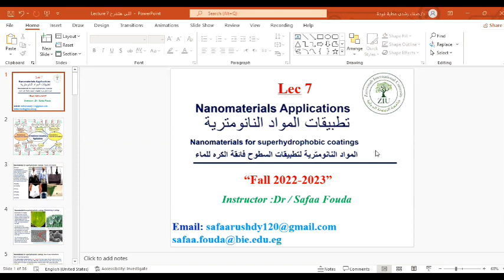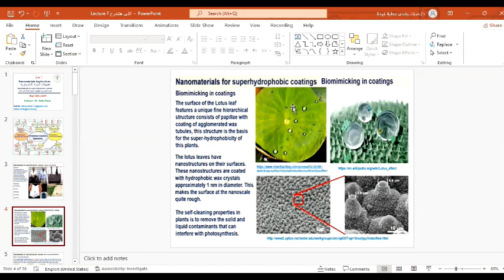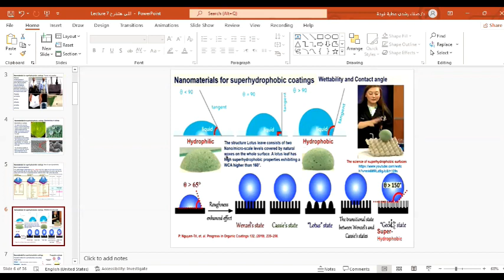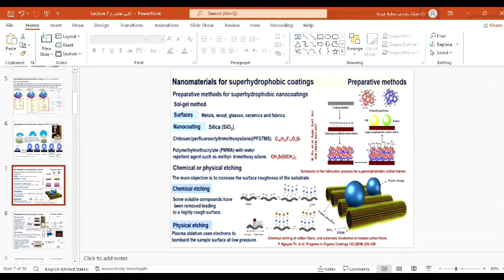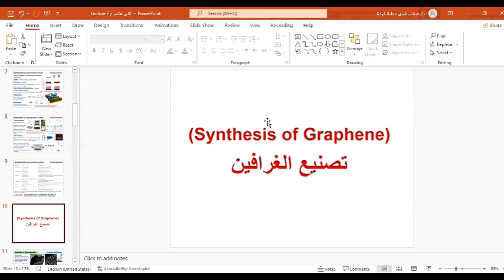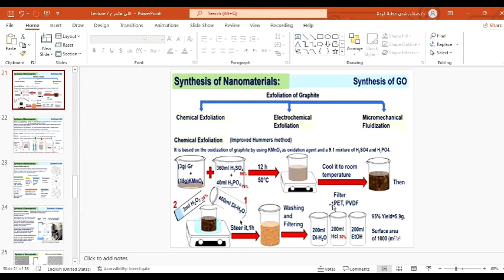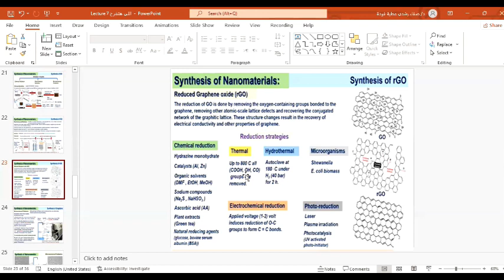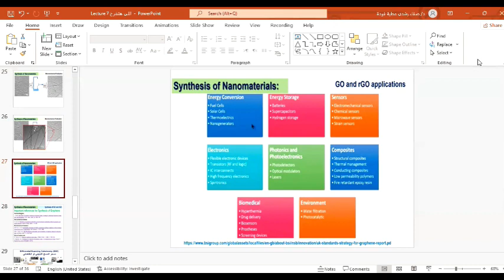ماجستير الكيمياء الحيوية. مادة النانو تكنولوجي . المحاضرة السابعةد. صفاء رشدي